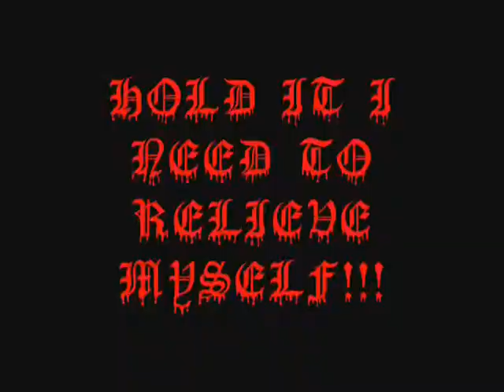Resident Evil Epic Battle Mugen Uncut!!!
This is the uncut version if you haven't seen the edited version,  go to my edited version and see the original version.  But right now listen to the opening before watching it.  So enjoy and have a nice day.